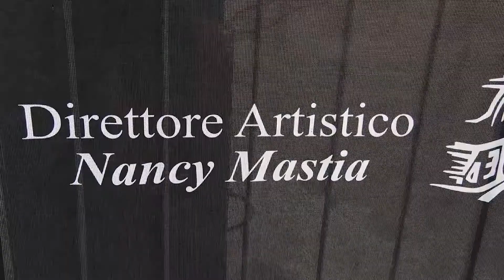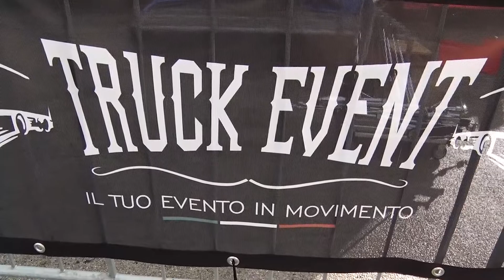Intervista a Nancy Mastia